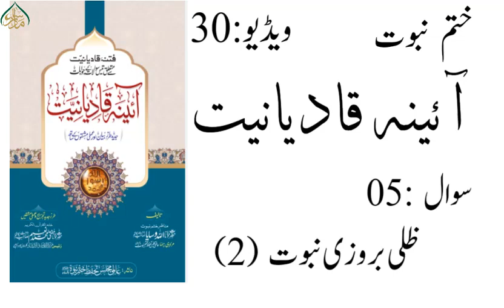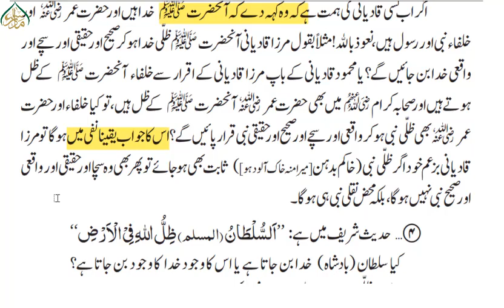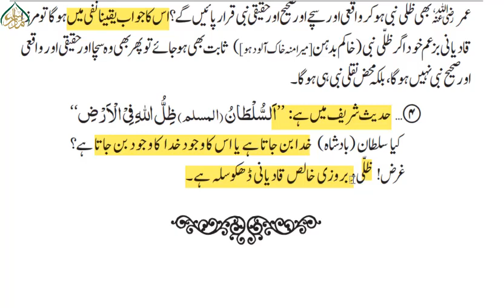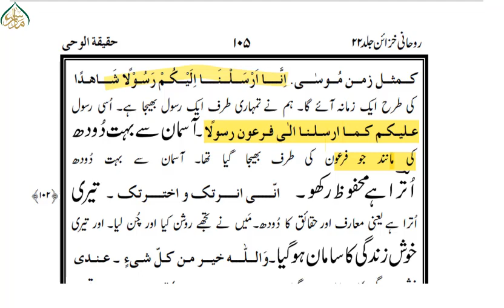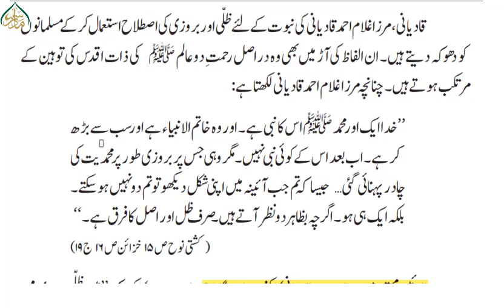آئینہ قادیانیت،سبق : 30 ظلی وبروزی نبوت (دوم) /Aina E Qadianiat Lesson:30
"عقیدہ ختم نبوت اور رد قادیانیت اسباق
حیات عیسی علیہ السلام سے متعلق اہم مباحث!
آسان اور عام فہم اسلوب میں!
چالیس سے زائد کتب سے استفادہ!
مرزا قادیانی کی اپنی کتب کا عکس!"